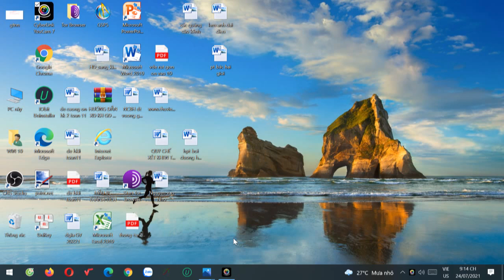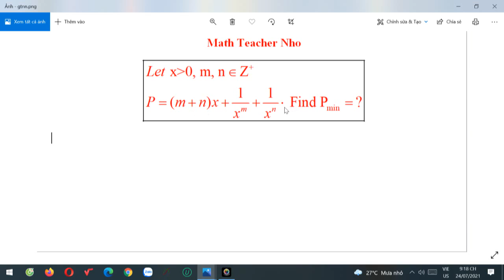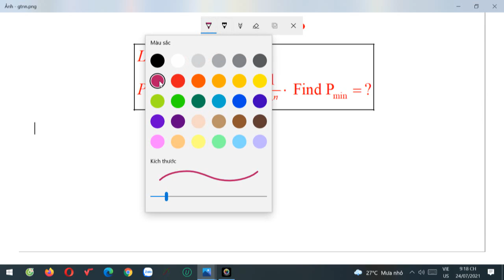Tìm min của biểu thức có biến số dương